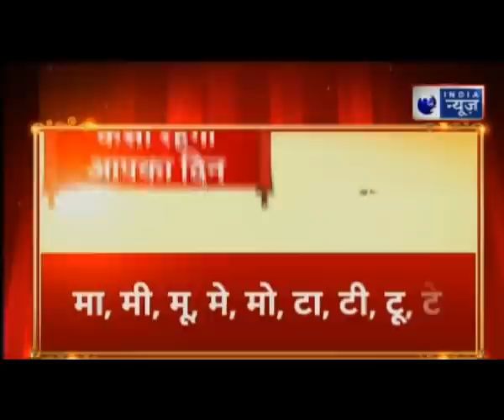दुकान-कारोबार को बुरी नजर से बचाने वाले उपाय, जानिए Guru Mantra में GD Vashisht के साथ